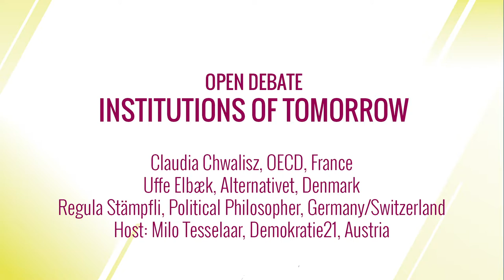Debate: Institutions of Tomorrow - Claudia Chwalisz, Uffe Elbæk & Regula Stämpfli at Innocracy 2019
for the report, photo gallery, and videos.

- Claudia Chwalisz, OECD (France),
- Uffe Elbæk, Alternativet (Denmark)
- Regula Stämpfli Political Philosopher (Germany/Switzerland)
Host: Milo Tesselaar, Demokratie21 (Austria)